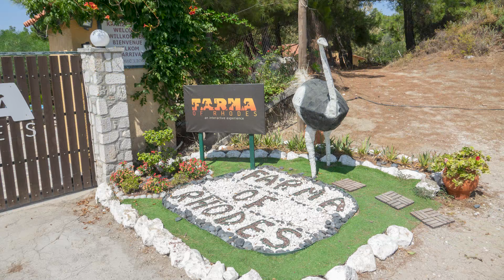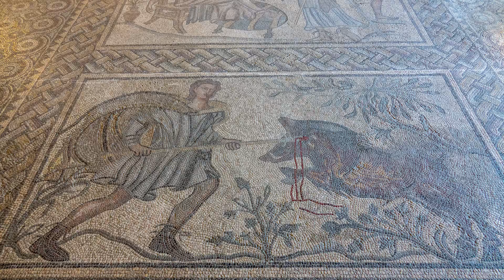Řecko, cestopis psaný za jízdy - Rhodos hlavní město | J&B Road trip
První část cesty po čtvrtém největším řeckém ostrově Rhodos.  Cestu začínáme ve stejnojmenném hlavním městě Rhodos a to po jeho nejzajímavějších památkách. Navštívíme také jeho nejbližší okolí jako je třeba  Butterflies valley nebo klášter Kalopetra